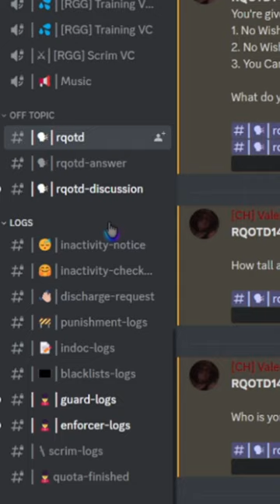Commander JamesElliot... | British Army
Commander JamesElliot finished his duty on 12/12/2022...